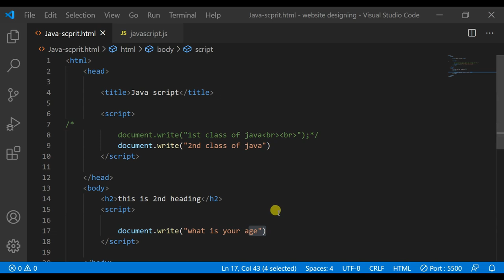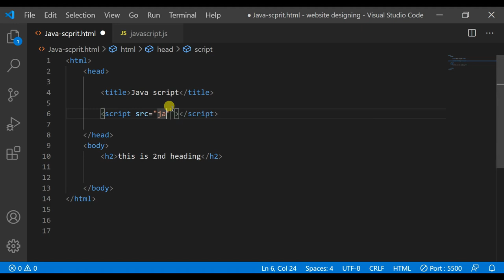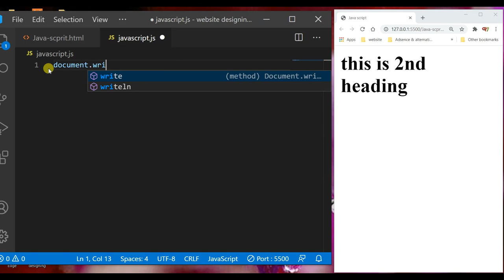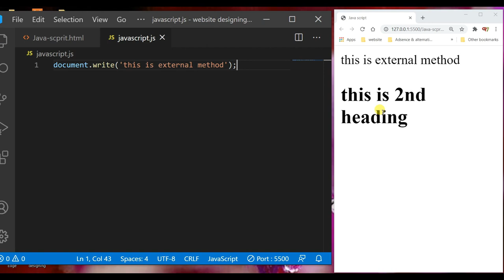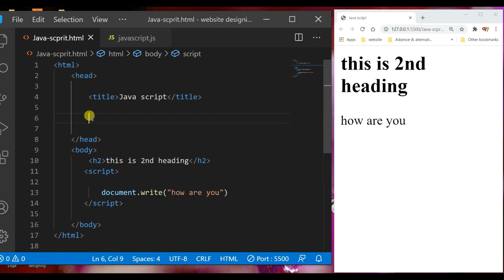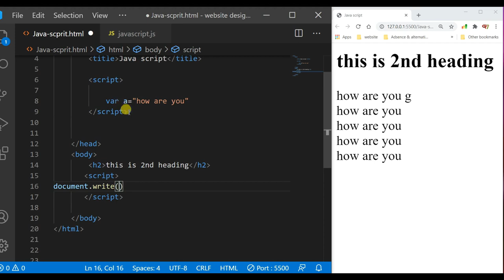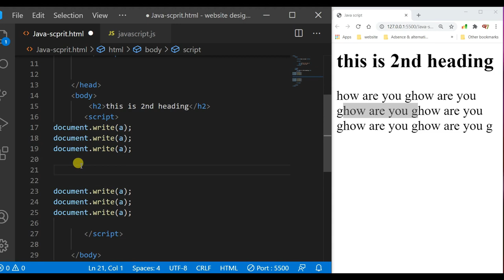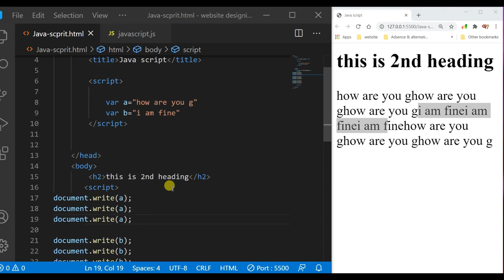how to use variable on JavaScript | Best web designing full course for free in Hindi 2020 |Part 35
Flame Beast,
Flamebeast